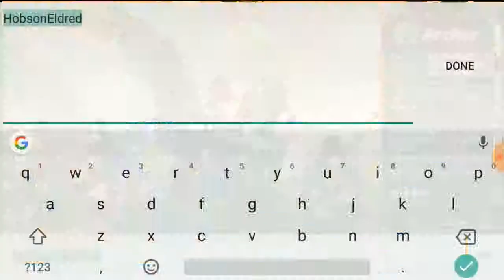DRAGON NEST MOBILE CBT ( IOS / ANDROID + APk Download )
Dragon nest m ENGLISH CBT

ios -

Android -